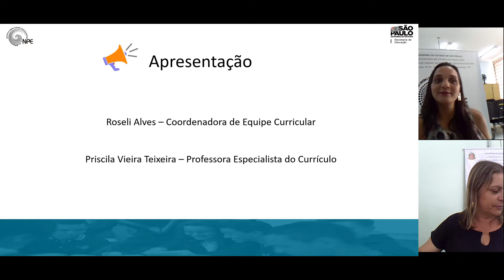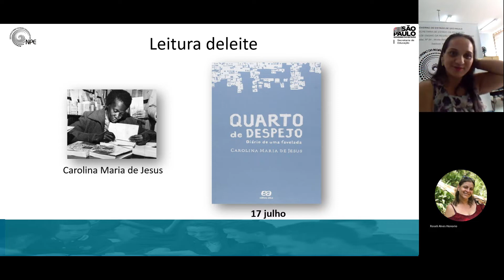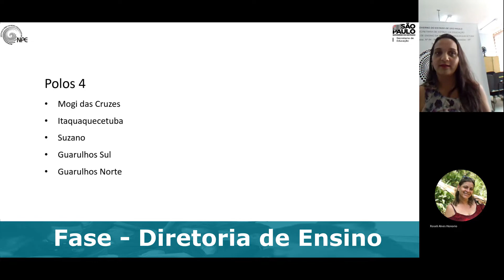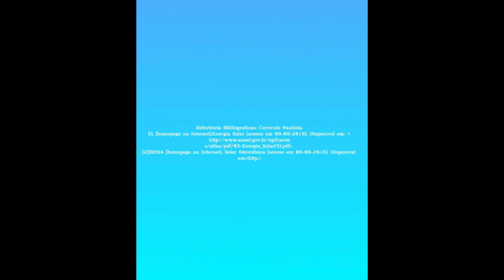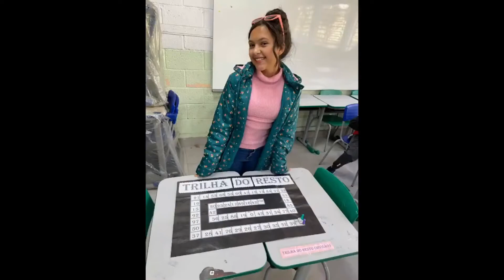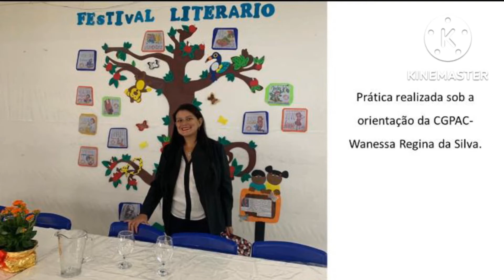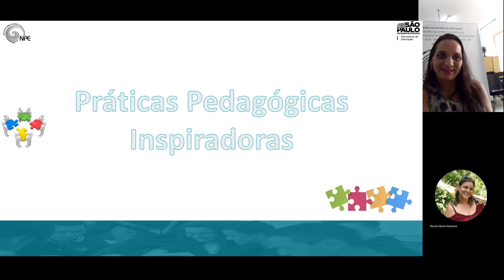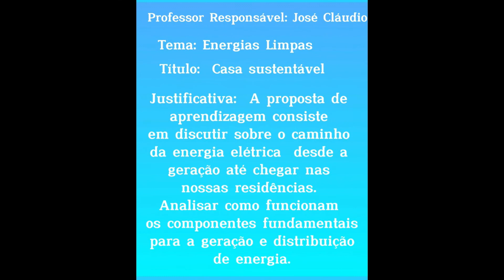ATPC / APCF Práticas Inspiradoras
Práticas pedagógicas inspiradoras